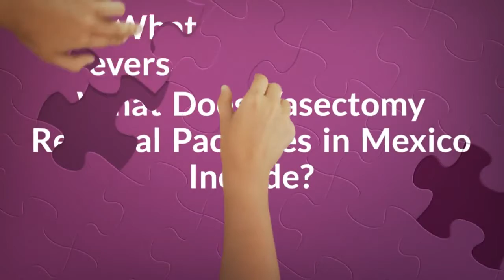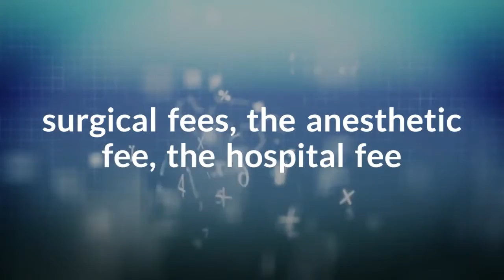Brief Understanding of Vasectomy Reversal in Mexico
Vasectomy reversal is the procedure to restore fertility to those who have undergone Vasectomy before. Vasectomy is a contraceptive method for men to prevent pregnancies. However, at a different stage of life a couple can go for a reversal procedure to have a baby. The procedure is vastly popular in Mexico due to the availability of expert physicians in this field. The country also offers affordable packages to domestic and international patients for this medical procedure.